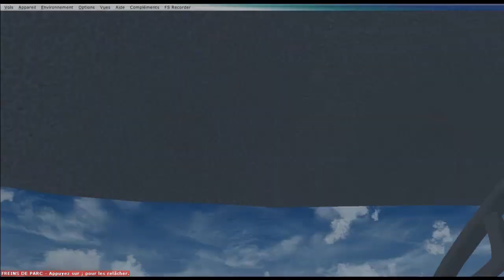Vol VFR commenté de Neuchâtel à Gruyères en DR400. [FSX]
Vol VFR commenté de Neuchâtel à Gruyères avec le DR400/180 de Lionheart et la scène Switzerland pro X de flylogic.